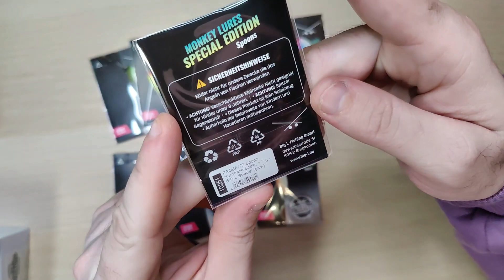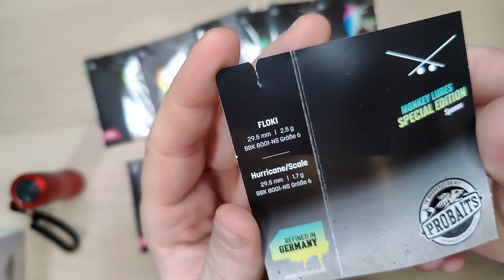MONKEY SPOONS - Spoons von BIG L mit geilen Effekten und GLOW IN THE DARK